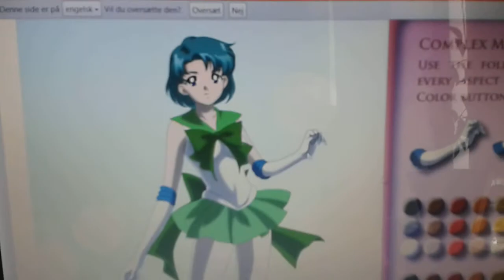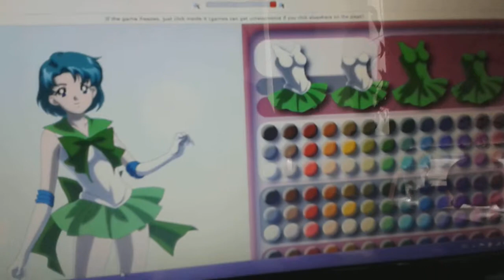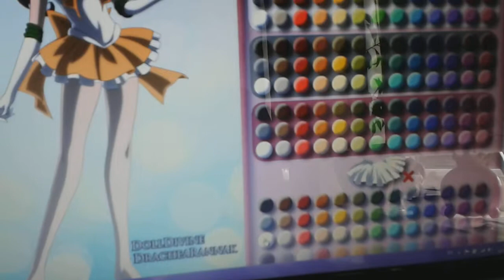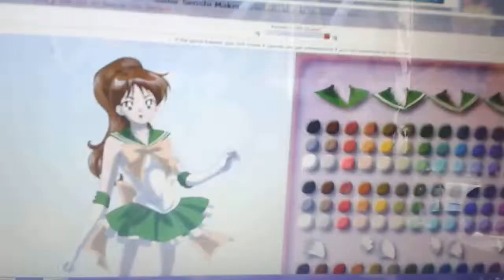Sailor moon senshi part 3